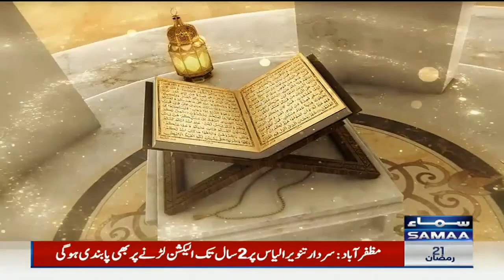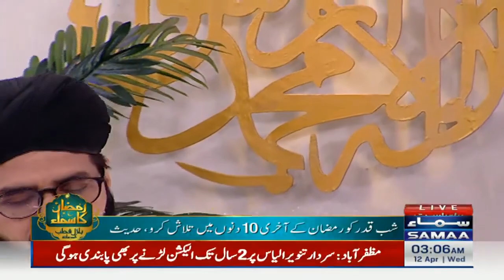Mann Kunto Maula Ali Ali | من کنت مولا علی علی | Farhan Ali Waris | SAMAA TV